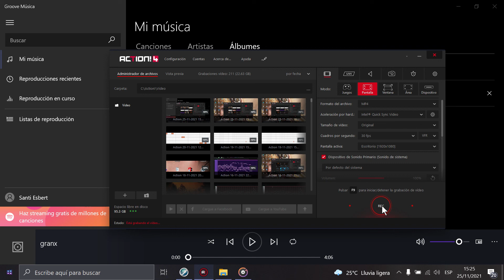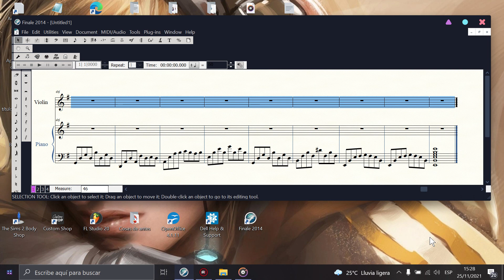Grito de Esperanza | Clásica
Compuesto por Santiago Esbert en finale 2014